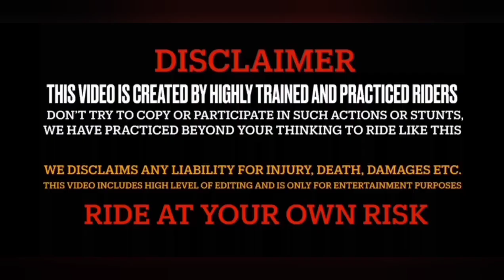Duke 250 Couple want to race 😡 || Live car crush on Jaipur road 😰